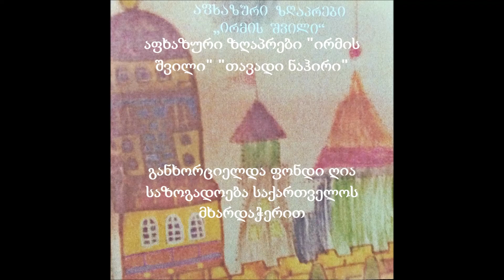აფხაზური ზრაპრები "ირმის შვილი" - "თავადი ნაჰირი"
განხორციელდა ფონდი ღია საზოგადოება საქართველოს მხარდაჭერით